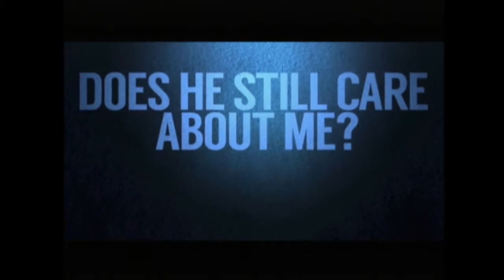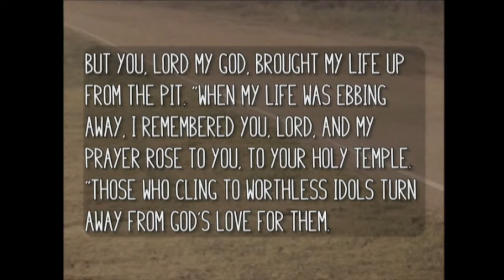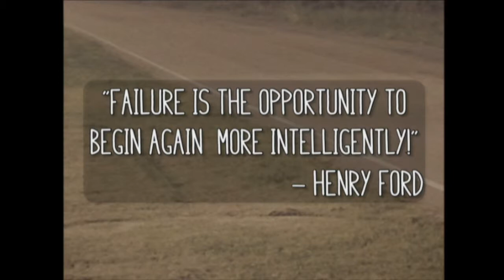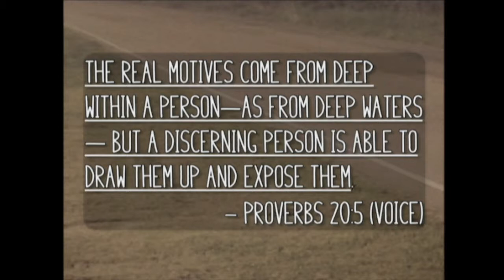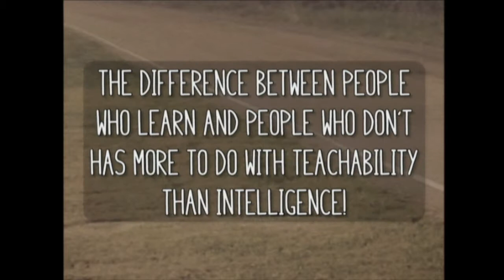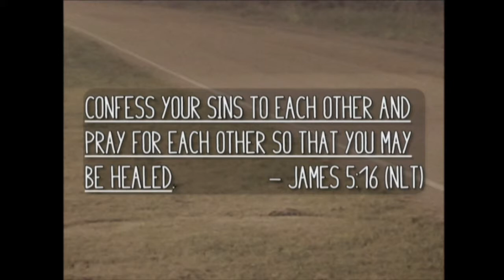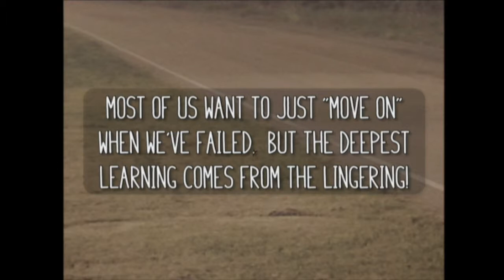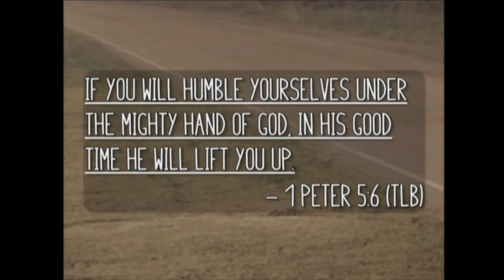Don't Waste a Disaster - March 31, 2019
Is there anything worse than “hitting bottom?” Yes. It’s hitting bottom and not LEARNING from it! In this message, we’ll look at how Jonah became broken and repentant. It took the belly of a whale to get him there, but he got there! We’ll challenge our people not to waste those moments when their lives fall apart. Sometimes it’s broken pieces that God is waiting for to make something new!